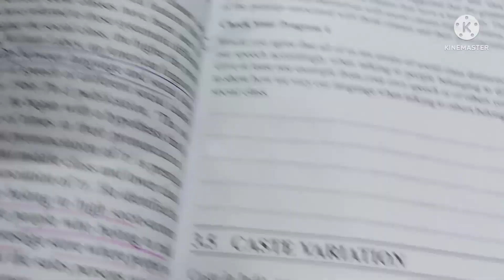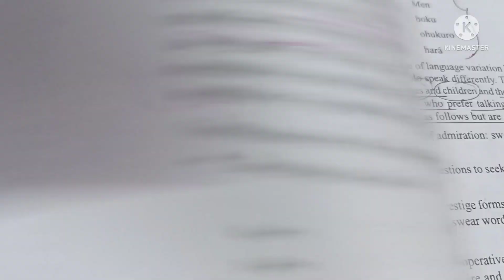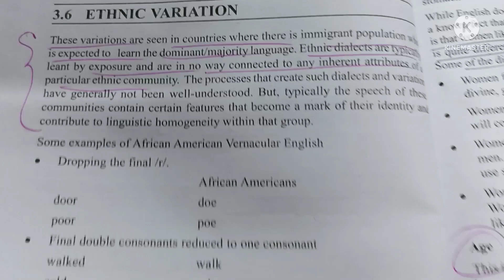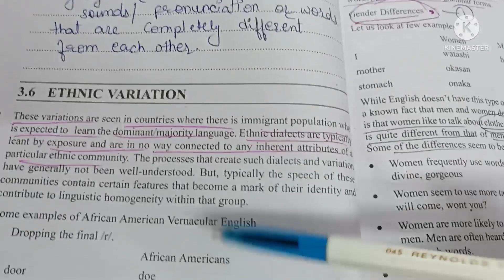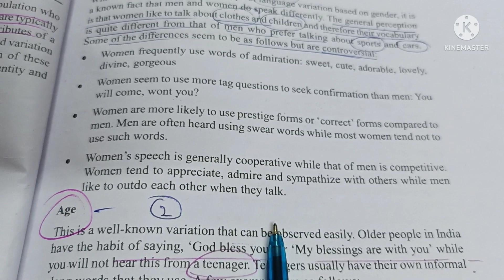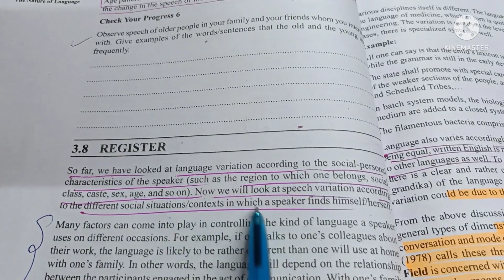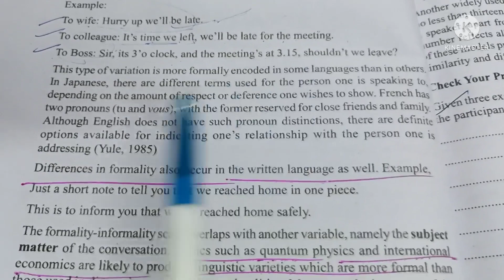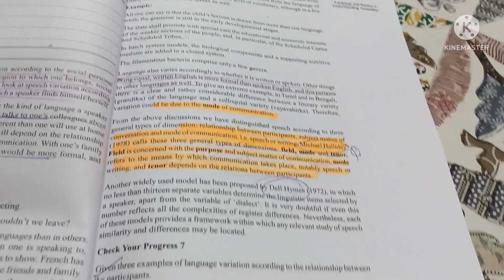IGNOU# BEGG-172# LANGUAGE AND LINGUISTICS # UNIT -3# UNIQUENESS OF HUMAN LANGUAGE# BLOCK -1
IGNOU course # IGNOU NOTES
BEGG-172
Language and linguistics
Block -1# unit -3 # check your progress-5
                                # Check your progress -6
                             # Check your progress -7
CASTE VARIATION
ETHNIC VARIATION
PERSONAL VARIATION
REGISTER
ANIMAL COMMUNICATION
INSTINCTIVE -INTUITIVE VS. FORMAL COMMUNICATION
FEATUTRES OF  HUMAN COMMUNICATION